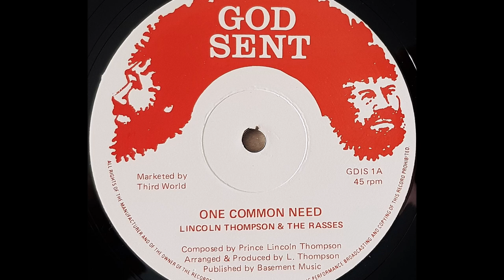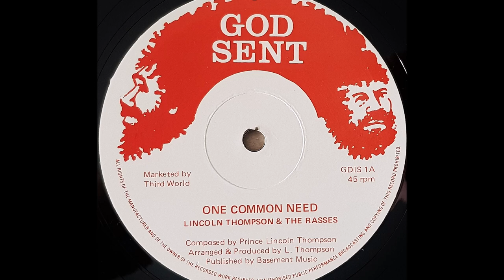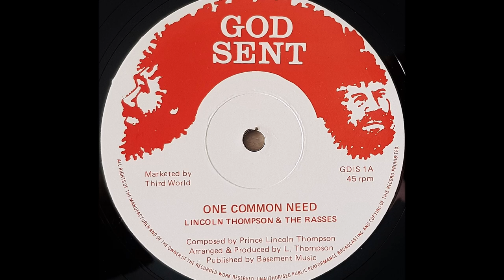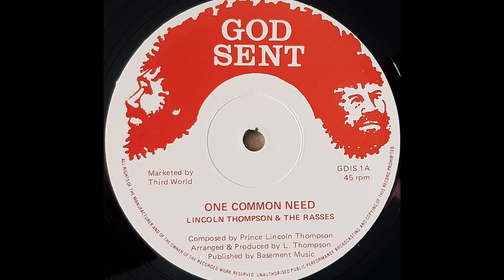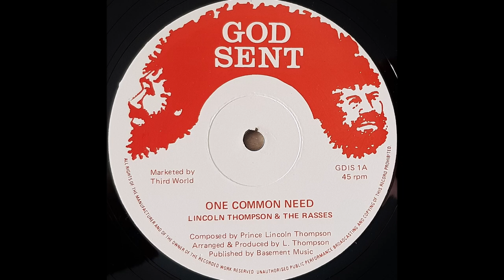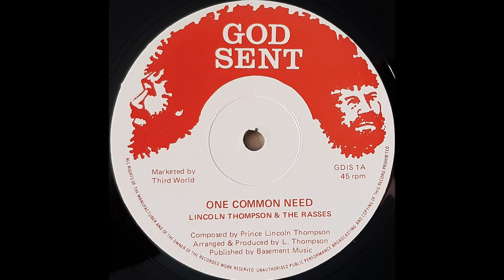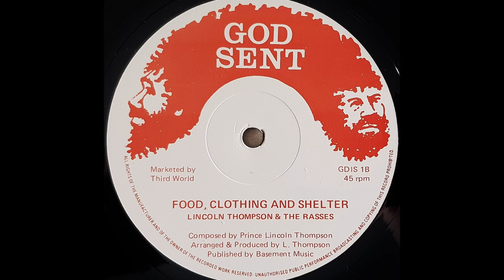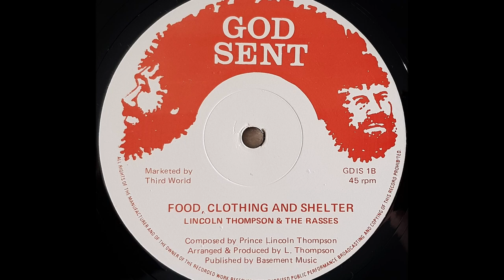LINCOLN THOMPSON & THE RASSES - One Common Need [1982]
GOD SENT 12" Prince Lincoln Thompson production